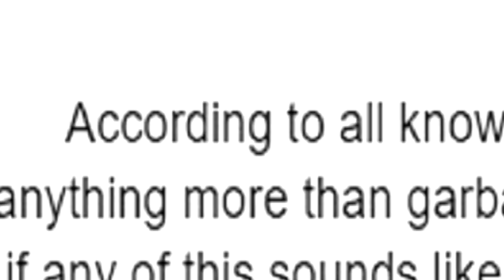How Did Sunbreak Do This?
First off huge shout out to Capcom for the early, free copy of Sunbreak. Monster Hunter Rise: Sunbreak has OFFICIALLY LAUNCHED!!! I hope you guys are enjoying the game as much as I am! This video is all about Espinas and how it's a monster that really shouldn't be as good as it is, and yet Capcom pulled it off anyway. Speaking of which Espinas theme is absolutely incredible, it's up there with Gore Magala's theme, and maybe even Valstrax theme. Lastly I'm not sure if I'll ever do a proper sunbreak review, but who knows, maybe I'll make a long, documentary style video on the expansion.

Weapons I've been using in sunbreak
Sunbreak Greatsword
Sunbreak Switch Axe
Sunbreak Dual Swords
and a bit of Longsword
I wanna try Chargeblade and Insect Glaive though, maybe after I finish the main story!